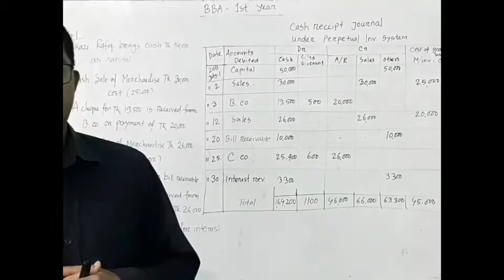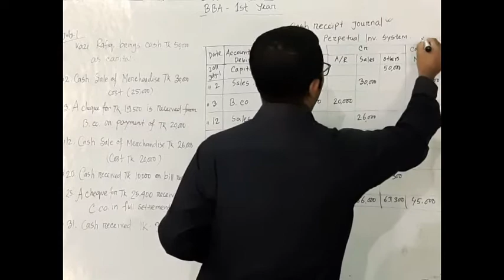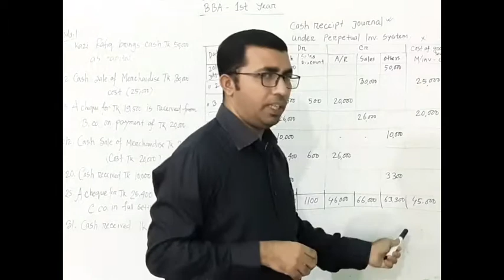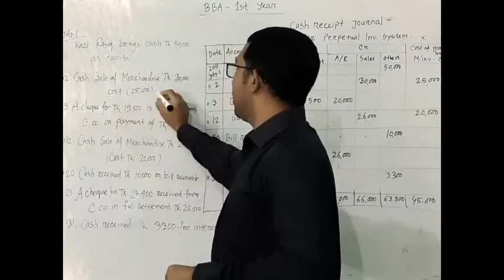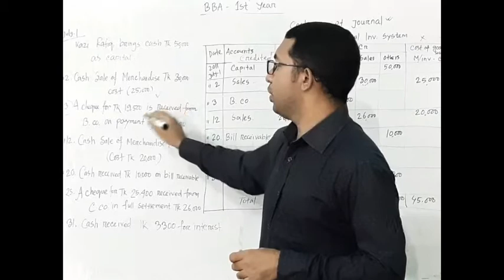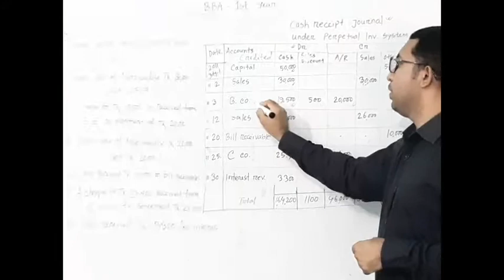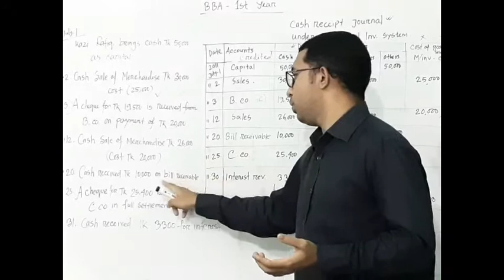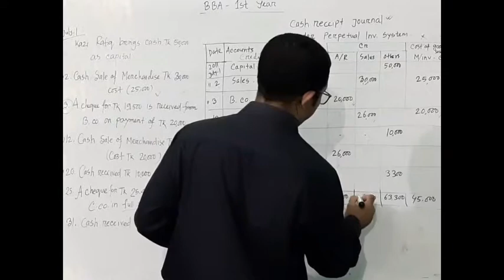PRINCIPLES OF ACCOUNTING| Accounts system and Special journal|Cash receipt journal